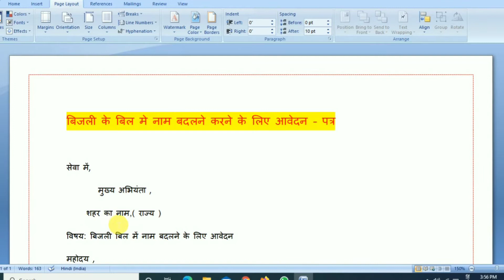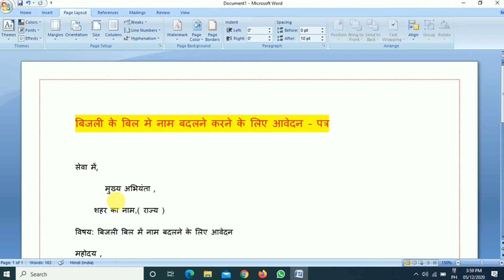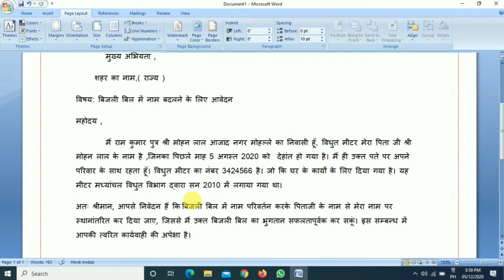बिजली बिल में नाम चेंज कराने के लिए एप्पलीकेशन | electric connection name change application hindi